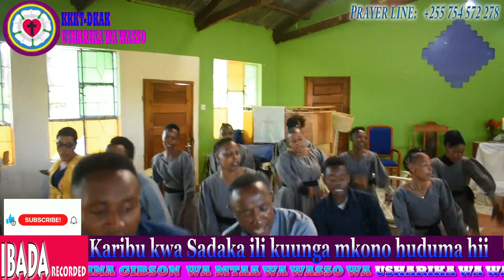"MWIMBIENI BWANA KILA ALIYE HAI AMSIFU BWANA" IBADA YA LEO TAR 07.05.2023 KKKT USHARIKA WA WASSO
"SOMO: MWIMBIENI BWANA KILA ALIYE HAI AMSIFU BWANA" IBADA YA JUMAPILI YA LEO "MWIMBIENI BWANA KILA ALIYE HAI AMSIFU BWANA" IBADA  YA LEO TAR 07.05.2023 KKKT USHARIKA WA WASSO MTAA WA WASSO. NDUGU MFUATILIAJI WETU   KATIKA USHARIKA MPYA WA WASSO  KARIBU SANA IBADA HII INAONGOZWA NA MWINJILISTI KIONGOZI  WA MTAA WA WASSO  MWINJILISTI SABINA GIBSON NA MHUBIRI NI MCHUNGA LEBAHATI KOSIANGA  KARIBU SANA NA UFUATILIA IBADA HII KATIKA USHARIKA WETU WA WASSO KARIBU SANA MUNGU AKUBARIKI TUNAKUOMBA UWAALIKE NA WENGINE TUPELEKE INJILI MBELE LAKINI TUNAOKUOMBA SUBSCRIBE ILI UWE UNAPATA TAARIFA KILA VIDEO MPYA TUTAKAYOWEKA HAPA.